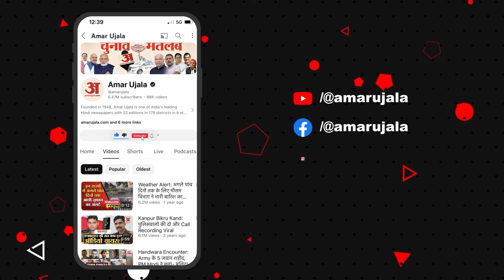Old Rajendra Nagar Accident:कैसे IAS छात्रों ने तड़पते हुए तोड़ा दम? Rau's IAS Coaching। Delhi News